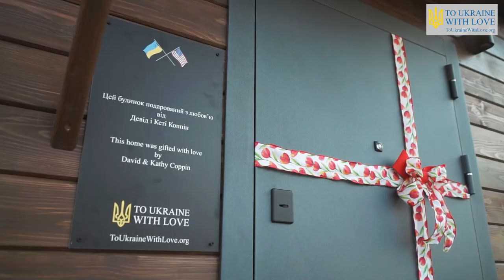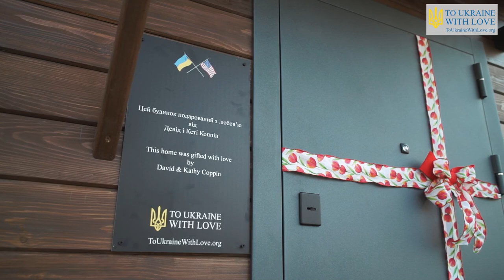We Have to Go On: Savchenko Family Home - To Ukraine With Love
HelpingYouHelpUkraine

Transcript:

I'm Tetyana Volodymyrivna Savchenko. This is my husband Vadim Volodymyrovych Palchikovskiy. My father, my grandmother, and I were born in this house. All our relatives on my father’s side.
Right now we live in the dorms. The community assigned us rooms. My mother, brother, me, and my husband live together.
It’s one room with two beds, a wardrobe, and a simple table.
It is possible to live there, but it's not a place to thrive.
There is one refrigerator for two families.

The kitchen, bathroom and shower are communal.

So it's a small room with all the minimum necessities for life.
My mom is a pensioner, and she is not mobile. She uses a walker. Last summer she fell down and had hip surgery. And now she uses a walker. She also had a heart surgery with two stents. She had a heart attack. And I was the most concerned for her after her heart attack and stroke.
My older brother was shot during combat operations when the village was occupied by Russians.
I still have the middle brother and he works as a driver. My husband is a driver. And I am a nurse.
We work where we worked before the full-scale invasion.
Before the war, we had a greenhouse and a kitchen garden here.
Like most people, we had our own ducks, chickens, dog, and cat.
Some had a cow. We do not plan on a cow. We are planning again on chicken, duck, dog and cat.
To rebuild all that burned down.
To live our lives. Rebuild our lives and move forward.
Life doesn't stand still, and we must keep on living. No matter how difficult it may be, we have to go on.
I stayed in Kyiv in my husband’s office. And my brother was evacuating with my mother outside Kyiv. Then I got a call that my brother was shot.
When on April 2nd, we decided to stop by Dymerka village for a few hours, we drove past his grave.
Unaware that this was his grave. The Russians fired at him from a tank. And then Ukrainian forces entered the village. The Russians did not stop since they mined everything and they were moving in a tank. Russians were always, always very drunk. Everyone who stayed in the village always said that the Russians were always hammered. This is why they left him lying there riddled with multiple bullet holes. Then Ukrainian soldiers covered him and dug a grave right on the spot where he was shot. And then on April 10th, together with the police, he was exhumed. And we held a proper Christian funeral with a priest.
Renovate, survive, and witness our victory! Rebuild all this. And live together fully as a family. Peacefully and comfortably. Have livestock as we had before. Plant and harvest our crops. The most important thing is to prove to ourselves that we can do it. That we are strong.
Please meet Tatiana.
Hello!
This is my mother, Raisa Hryhorivna.
This is my husband.
Good afternoon.
Vadim.
Thank you for your care and concern for us.
For helping us.
You provided us with housing.
Thank you. May God bless you with health, and well-being for all your life.
The most important thing is that there is an oven! And we can bake some pyrishky (pies)!
Look, look!
Wow!
We are just so excited to bake some pies. My husband has been asking for those for a while.
Wow! This is legit!
Thank you very much!
We are so, so, so, happy!
We love it so much! Everything is much better than we imagined. Everything is amazing. We couldn't have even dreamed about it.
Ukraine and your family are close to our hearts, we have friends there and we understand that it is important for Ukraine to have peace and happiness. And for the war to end.